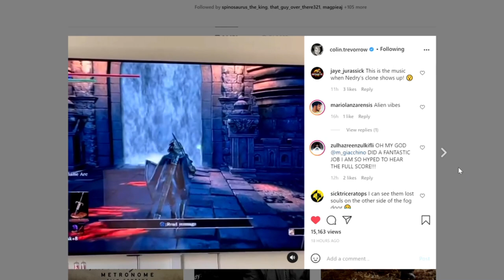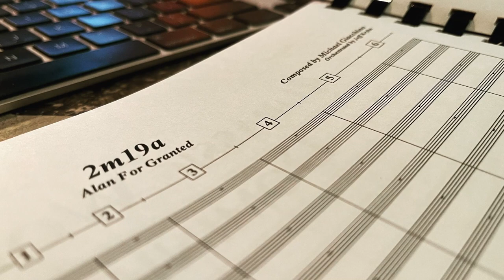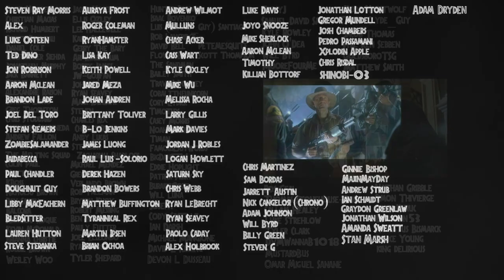New Jurassic World: Dominion HORROR Theme Revealed By Trevorrow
Colin Trevorrow has teased some horror music for Jurassic World: Dominion recently. The new movie will feature the dinosaurs off of the Isla Nublar and chasing Chris Pratt, Bryce Dallas Howard, Goldblum, Dern and Sam Neill in what sounds like some pretty intense scenes! A T.rex or Giganotosaurus could be the culprits of whatever this music is for but either way I think it's sounding pretty creepy and cool!